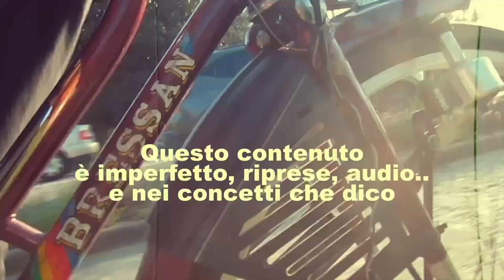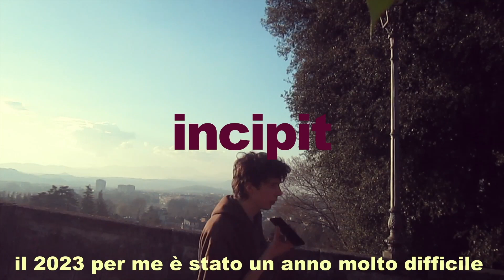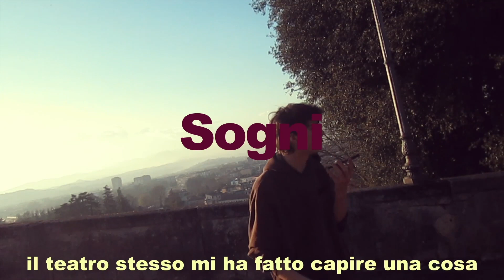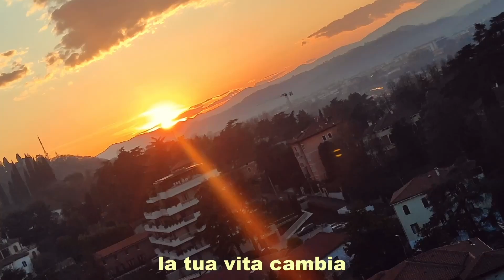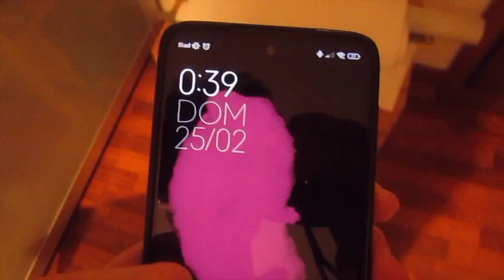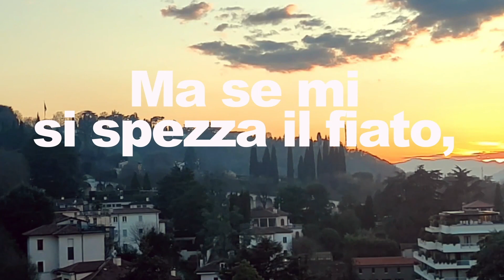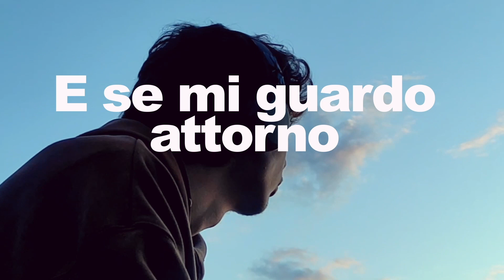Lascio l'UNIVERSITA' per inseguire il mio SOGNO - REC[SDV]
A volte siamo bloccati dall'opinione dei nostri familiari, amici ecc. o peggio ancora da noi stessi; questo video vuole aiutare chi come me si è bloccato ma ora è motivato a perseguire i propri sogni o per chi non ci è ancora riuscito
ATTREZZATURA:
Xiaomi redmi 9 pro
Canon powershot a2600 HD
CONTATTI:
capitoli
0:00 intro
1:39 incipit
2:13 Teatro
2:28 Sogni
2:43 Ostacoli
3:47 Rinascita
4:08 Nuovo capitolo
5:05 Youtube ?
5:22 Sogna ragazzo sogna
6:23 Ombra - bambino
6:48 Outro